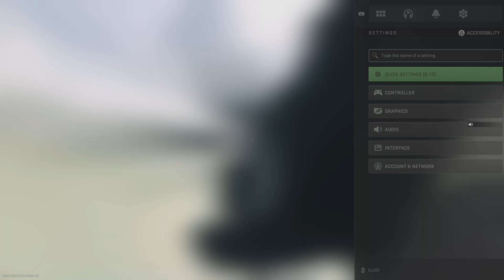Sometimes 1 has 2 dye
Almost 0 kill